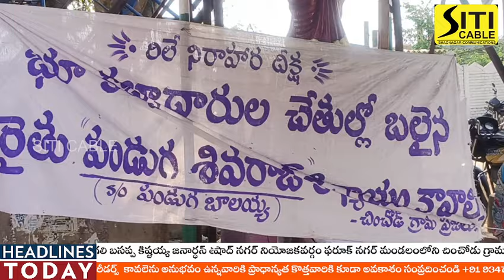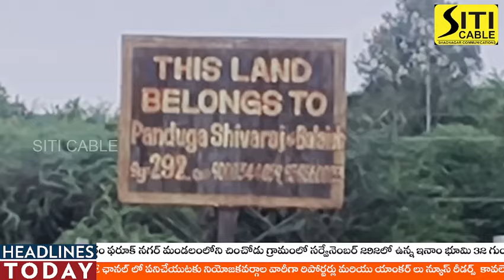చించోడ్ లో పండగ శివరాజ్ చేసే నిరాహార దీక్షకు గ్రామస్తుల మద్దతు ఎందుకో తెలుసా ?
షాద్ నగర్ నియోజకవర్గం ఫరూక్ నగర్ మండలంలోని చించోడు గ్రామంలో సర్వేనెంబర్ 292లో ఉన్న ఇనాం భూమి 32 గుంటలు మంగలి రామచంద్రయ్య, బైరయ్య, వెంకటయ్యలకు చెందినది. వీరి వద్ద అదే గ్రామానికి చెందిన పండగ బాలయ్య 1988లో సాదా బైనమా ద్వారా అప్పట్లో 6,400 చెల్లించి 32 గుంటల భూమిని కొన్నాడు||భూమిని విక్రయించిన మంగలి రామచంద్రయ్య తోపాటు మిగతావారు కూడా కాలక్రమేనా చనిపోయారు. అంతేకాదు భూమిని కొనుగోలు చేసిన పండుగ బాలయ్య సైతం చనిపోయాడు||అయితే మంగలి రామచంద్రయ్య వారసులు కొందరు విరాసత్ చేసుకున్నారు. మంగలి బసప్ప, కృష్ణయ్య, జనార్ధన్ తమ పేరిట విరాసత్ చేసుకున్నారు||ఈ నేపథ్యంలో 2012లో ఓఆర్సీ కూడా తీసుకువచ్చారు. అయితే నాటి నుండి నేటి వరకు భూమి కొనుగోలు చేసిన పండగ బాలయ్య కుమారుడు పండగ శివరాజ్ భూమిశిస్తూ పన్ను కడుతూనే వస్తున్నాడు. సదరు 32 గుంటల పొలంలో అతనే కాస్తు నిర్వహిస్తున్నాడు. రికార్డుల్లో కూడా అతని పేరే ఉంది||ఎప్పుడైతే 2012లో ఓఆర్సి జరిగిందో.. అప్పుడు ఈ భూమిని ఇతరులకు విక్రయించేందుకు కుట్రపన్నారు. మంగలి బసప్ప కిష్టయ్య జనార్ధన్ తమ పేరిట ఉన్న చెరో 10 గుంటల భూమి మొత్తం 32 గుంటలను గోపాల్ అనే మాజీ వార్డు సభ్యుడికి విక్రయించారు. అతని తర్వాత మరొకరికి కూడా ఇదే భూమి విక్రయం చేశారు||ఆ తర్వాత మూడో చేయి కూడా మారింది. రహీం అనే వ్యక్తికి సదరు భూమిని ప్రస్తుతం విక్రయించారు||తన తండ్రి పండగ బాలయ్య న్యాయంగా సాదా బైనమా పేపరుతో కొన్న 32 గుంటల భూమి న్యాయంగా తనకు దక్కాలని బాధితుడు పండగ  శివరాజ్ డిమాండ్ చేస్తున్నారు||సాదా బయ్ నామ భూమి విషయంలో న్యాయంగా తనకు రావలసిన హక్కు పై గతంలో జిల్లా కలెక్టర్ కు  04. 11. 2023 నాడు లిఖిత పూర్వక వినతిపత్రం సమర్పించానని బాధితుడు తెలిపారు. అదే విధంగా ఫామ్ వన్ ద్వారా కూడా దరఖాస్తు చేసుకున్నట్టు చెప్పారు. అయితే అప్పటి అధికారులు ఇవేమీ పట్టించుకోకుండా మోకా పైకి రాకుండా ఆఫీసు గదుల్లో కూర్చుని ఎవరో చెప్పింది రాసుకొని తనకు అన్యాయం చేశారని పేర్కొన్నారు. తాను తన తండ్రి కొద్దిపాటి భూమికి ఇప్పటివరకు భూమి కిస్తూ కట్టానని వాటి రసీదులు కూడా అన్నీ ఉన్నాయని అదే విధంగా కాస్తులో కూడా తానే ఉన్నట్టు అన్ని ఆధారాలు ఉన్నాయని పేర్కొన్నారు. ఇనాం భూమిని విరాసత్ చేసుకున్న కొందరు సదరు భూమిని విక్రయించి తన నోట్లో మట్టి కొట్టారని బాధితుడు శివరాజ్ వాపోయాడు.
పండగ శివరాజుకు జరిగిన అన్యాయం మరెవరికి గ్రామంలో జరగొద్దు అనే ఉద్దేశంతో గ్రామస్తులు అందరూ మూకుమ్మడిగా ఆందోళనకు దిగామని గ్రామ పెద్దలు ఎల్లప్ప, మాజీ ఎంపీటీసీ రుస్తుం పెంటయ్య, బాలరాజు, శ్రీధర్ రెడ్డి, సలీం, శివశంకర్, సాయిలు, సామెల్, గౌస్మియా, రామ్ రెడ్డి, బ్యాగరి కృష్ణయ్య, బ్యాగరి రామచంద్రయ్య, నప్పరి రఘు, సుధాకర్, లక్ష్మమ్మ, మణెమ్మ, సత్యమ్మ, యాదమ్మ తదితరులు మీడియా ముందు పేర్కొన్నారు.